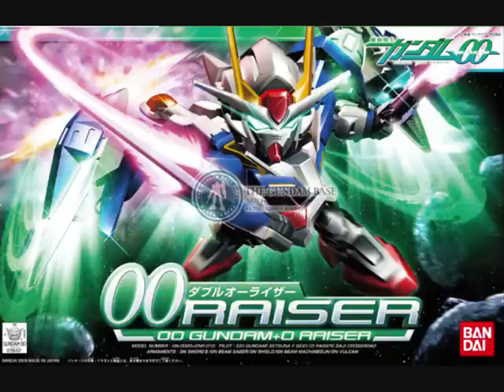SRW Z2 Saisei Hen TRANS-AM Raiser (Extended)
Uploaded by Tommy Lu (TL62120).
This song starts when Setsuna uses Trans-Am. Coll, isn't it?